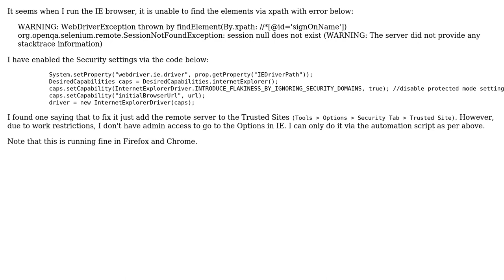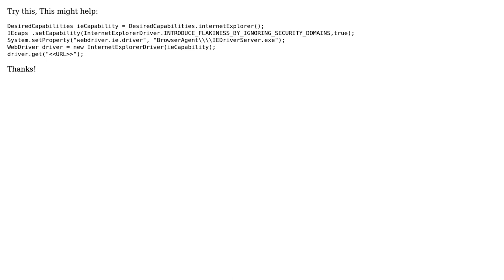Selenium Java Internet Explorer Webdriver - Unable to find element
With thanks & praise to God, and with thanks to the many people who have made this project possible! | Content (except music & images) licensed under CC BY-SA | Music | Images & others | With thanks to user Jitendra Jangid user ebanster and the Stack Exchange Network Trademarks are property of their respective owners. You are responsible for your own actions.